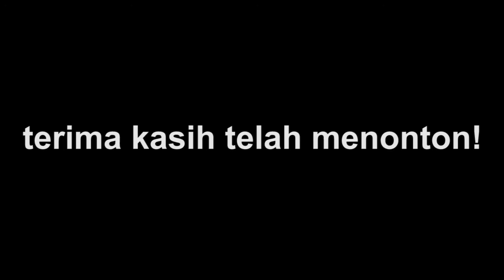MOMEN ARGO WILIS SEBELUM NAIK TASPAT - Sekarang Bisa Sampai 120 KM/Jam !!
Kereta api Argo Wilis sesaat sebelum ditambah kecepatan menjadi 120 KM/Jam.

Mohon kritik dan saran jika dalam video ini masih ada kekeliruan.

Terima kasih!